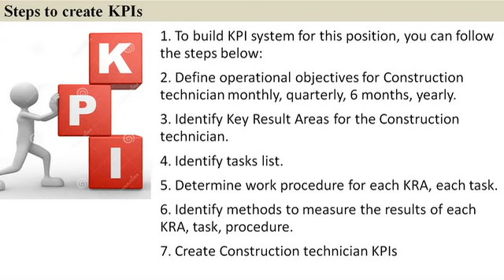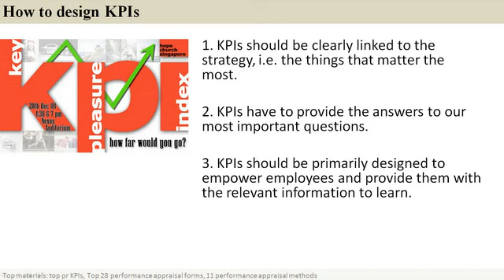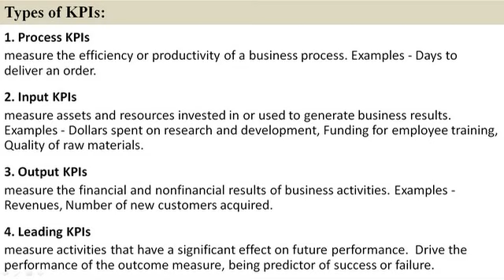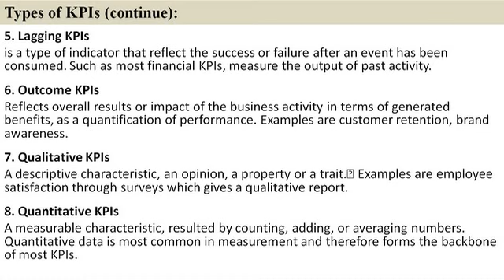Business intelligence KPIs